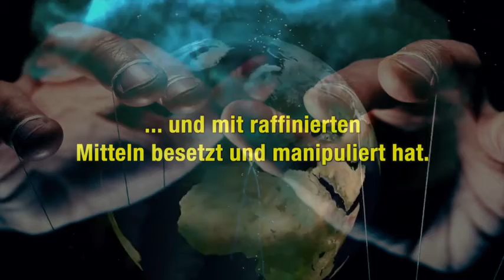Münchner Anwalt bringt Corona-Maßnahmen zu Fall Corona rechtfertigt keine Blanko-Ermächtigung.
(noch nicht komplett fertig, please hold the line) momentane alternativen werden berechnet.

Eine kleine Satire kann nicht Schaden, wollen wir uns schön, ein klein wenig doch an ihr Laben!
Epoch times, immer einen Schritt voraus! Einen Schritt voraus oder es macht dir den gar aus!
Wer macht dir den gar aus?! Keine Sorge, wir entledigen uns M.Ferkel bevor es noch jeden ausmerkelt und du keine Zukunft mehr vor dir, hinter dir, neben dir, unter dir, über dir, oder sonst wo hast!